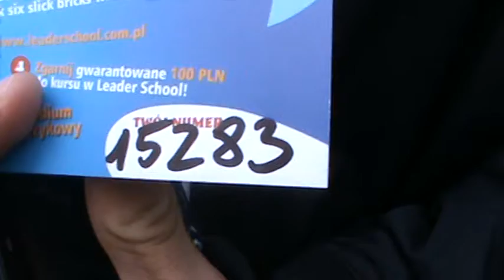Bartosz 15283 - Leader School Mosina - Zabaw się językiem!